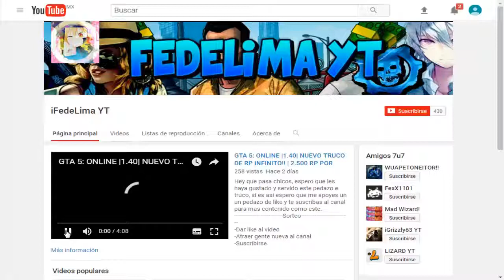Como Hacer Tomas Épicas En GTA 5 | Tutorial | (XBOX ONE) 2017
Hey que pasa chicos, espero que les haya gustado y servido este pedazo e truco, si es así espero que me apoyes un un pedazo de like y te suscribas al canal para mas contenido como este.

Quieres Reír un poco? :D

Quieres pasar un rato con creepy?

GTA V ONLINE CONJUNTO MODEADO SIN HACKS CON BRAZOS INVISIBLES **1.40**
? CONJUNTO SNIPER MODEADO DLC MILITAR [PS4]GTA 5 ONLINE 1.40 ? SUPER CONJUNTOS MODEADOS CHALECOS VIPS SIN HACKS MODDED OUTFITS - [PS4]
(GTA 5 ONLINE 1.40) *BEST 5* CONJUNTOS ANTIGUA GENERACION - MODDED OUTFIT OLD GEN 1.27 [PS3/Xbox/Pc]
GTA 5 ONLINE 1.40 ? MEGA CONJUNTO MODEADO BRAZOS INVISIBLES SIN HACKS [PS4/XboxOne/Pc]
TRUCOS GTA 5 1.40 ONLINE
DUPLICATE CARS NEW METOHD
DUPLICAR SIN CENTRO DE OPERACIONES SIN AYUDA
DUPLICAR COCHES SIN CENTRO DE OPERACIONES! DINERO
DINERO INFINITO SIN AYUDA 1.40 SIN CENTRO DE OPERACIONES

GTA 5 Online: Localizacion COCHES RAROS GRATIS: GTA 5 Coches Secretos (PS4, PS3, Xbox ONE/360, PC)
TRUCO OBTENER TODOS LOS TRAJES ESPECIALES DEL JUEGO DE GTA 5 ONLINE 1.40
GTA 5 ONLINE 1.40 ? SUPER CONJUNTO MODEADO SIN HACK MODDED OUTFIT